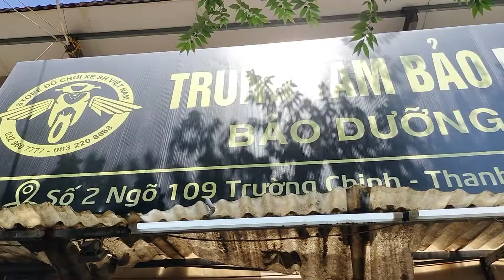Tân trang & dọn mới SH Ý 2010 theo phong cách zin tại Doxeshchuyennghiep.vn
🌈HỆ THỐNG CỬA HÀNG ĐỘ XE & BẢO DƯỠNG & CHĂM SÓC XE TAY GA CHUYÊN NGHIỆP
🔴 Cơ sở 1: Số 1 & 2 ngõ 109 Trường Chinh - Q.Thanh Xuân - Hà Nội
🔴 Cơ sở 2: 90C & 92C đường Hà Kế Tấn -Q.Thanh Xuân - Hà Nội
☎️ Hotline tư vấn lắp đặt & bán lẻ: 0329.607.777
☎️ Hotline phản ánh dịch vụ: 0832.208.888